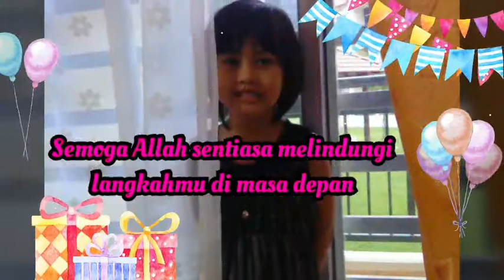Ulang tahun kelahiran Aliah yang ke 17 tahun